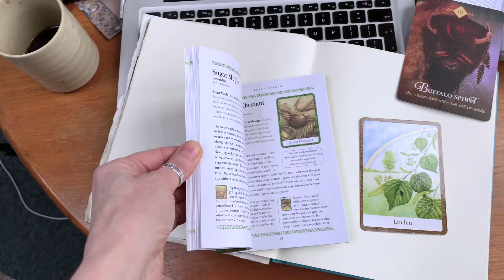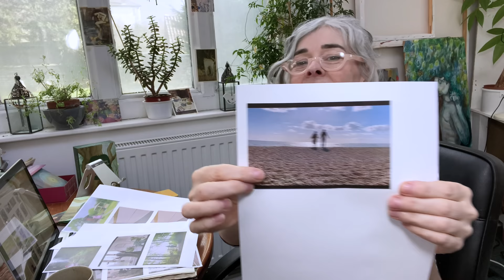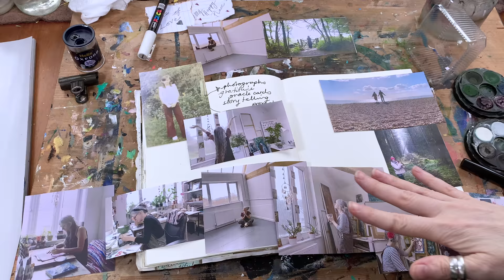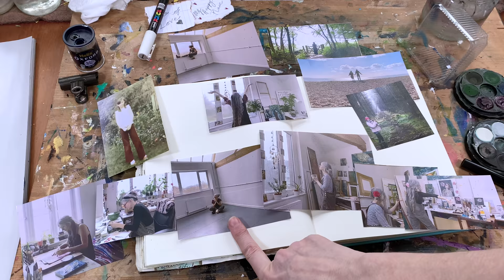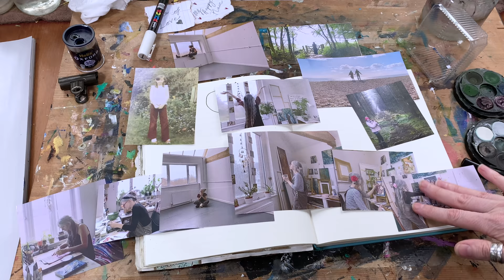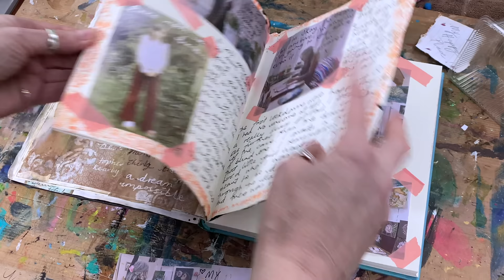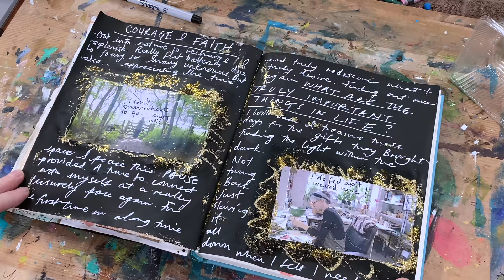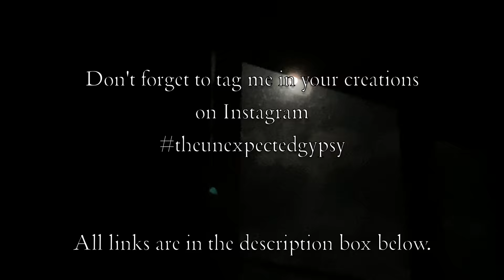📝 HOW TO JOURNAL - process emotions and LET GO! EASY Theraputic Art Journaling Process to Heal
It's been a few years... the world went crazy, life felt like it was swept away and many of us are left with PTS in the aftermath... Living nowadays can feel chaotic, bumpy and demanding right now which can cause so much unnecessary extra stress, panic and anxiety. This is how I use art journaling and writing to heal and soothe my soul. I'm sharing my true, authentic and very personal process in this video using photographs and storytelling.  Journal along with me or just watch the process, which is soothing and calming in itself. We are also delving into the psychology behind journaling and why it's so therapeutic and I also use oracle cards to enrich the process too. Suffice to say, gratitude plays a huge part in this process too. I find the combination of things I do here really powerful and it works every time to support well being in my process of letting go of challenging emotions. It's also fast, easy and FUN! Thanks for keeping me company on this journey, biggest loves & softest hugs, Wendy. Xxx

My Art Shop - Etsy Shop

I get my Art Supplies here!
Jackson’s Art Supplies - 10% of your first order;

FAQ! My fav clothing store (stripey top and socks!) -

Khadi journals & paper
Strathmore mixed media papers
Arches papers
Fabriano papers
Prismacolour crayons
Neo Color 2 by Caron Dache
Faber Castel Graphite pencils & mechanical pencils
Mod Podge
Stazon ink
Liquitex acrylic paints & inks
Jackon's acrylic paint
Jackson's acrylic brushes, pro range
Princeton Watercolour brushes